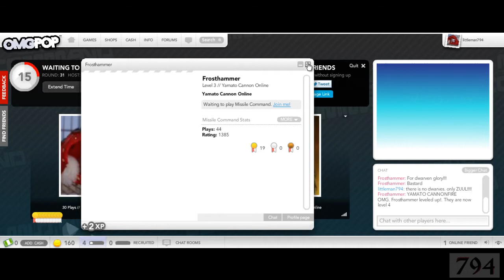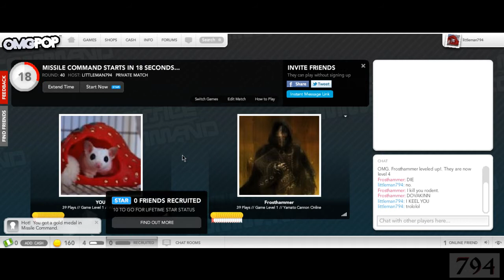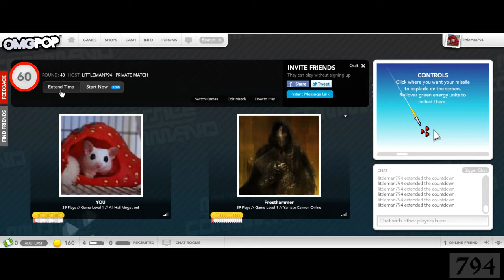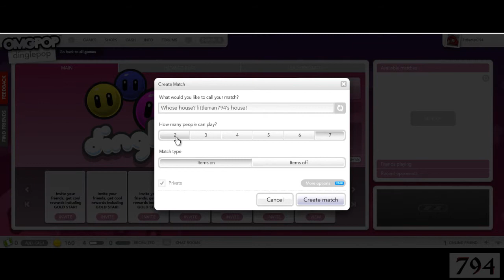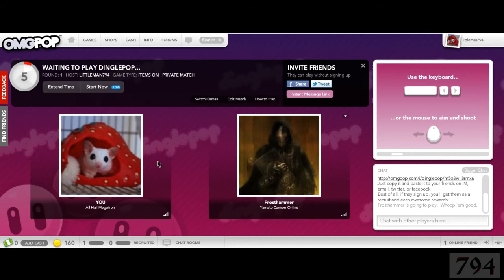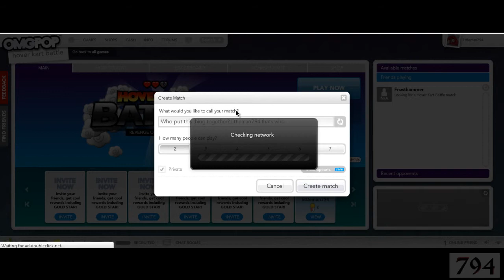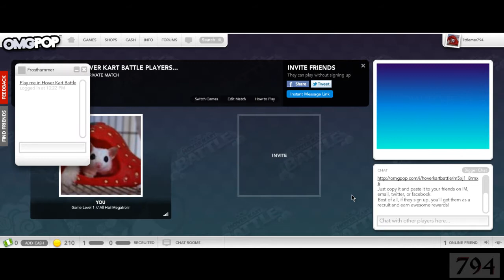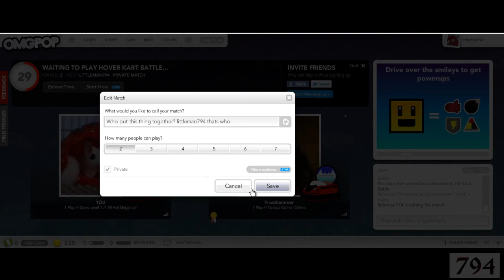Missile Command w/ Frosthammer - Part 2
Frosthammer and I randomly play Missile Command just for kicks.